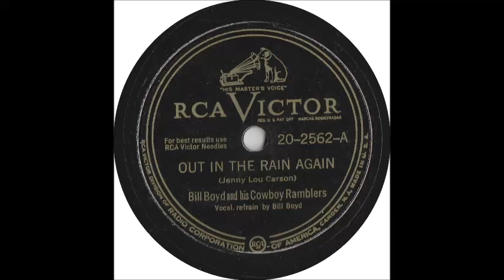Out In The Rain Again - Bill Boyd & His Cowboy Ramblers